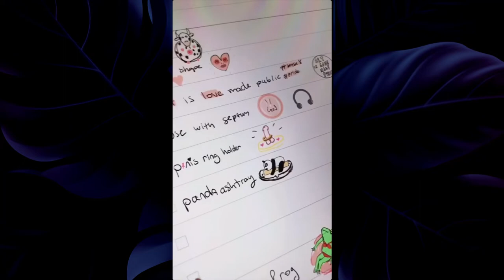Proxie clay compilation #1✨Diy clay incense holder / ashtray | ProxieMidnight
I’ve been making TikTok videos for over a year. Here is first compilation of my TikTok videos. I will also make special content here for you to give all tips and tricks about clay art.

They are now available on my etsy store

airdryclay